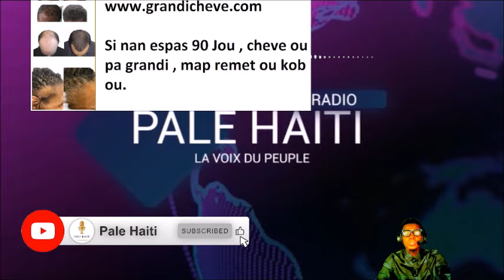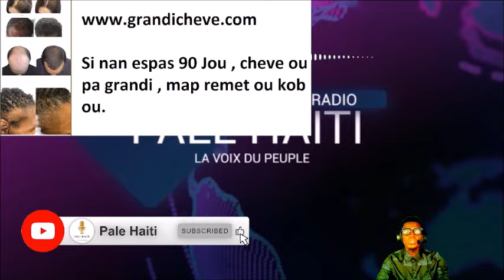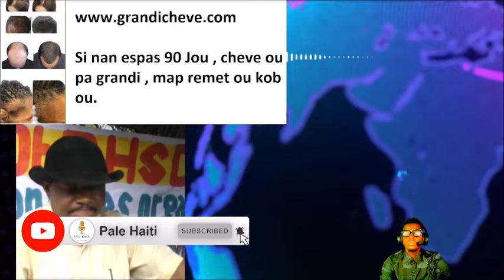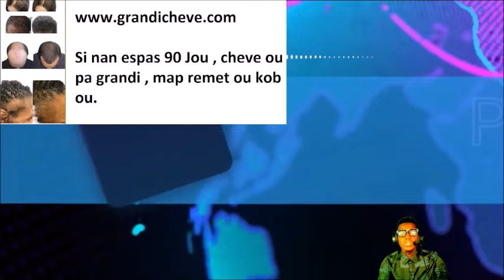25 OCT/SE KONFIME DON KATO , YO PRAN YON GWO BANDI, BABEKYOU REYAJI, GARRY CONILLE SE FINI